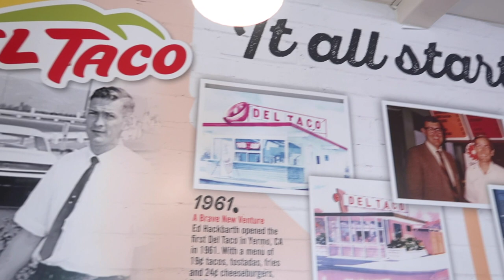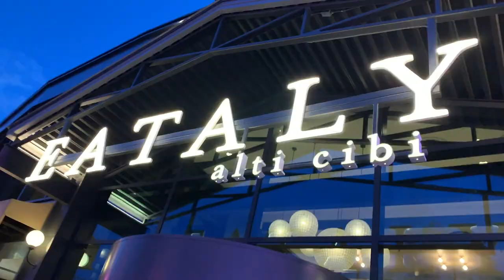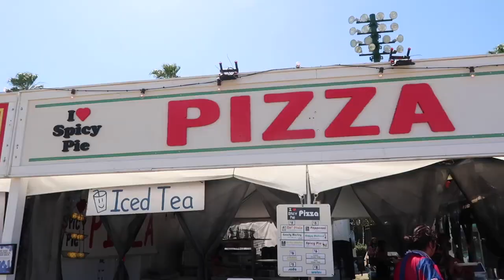Vegas & Coachella • Montage